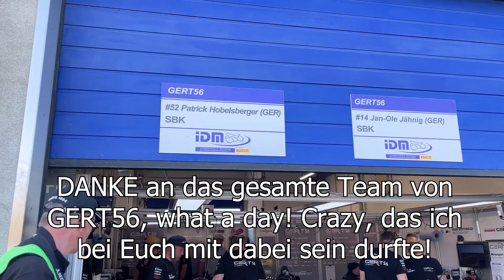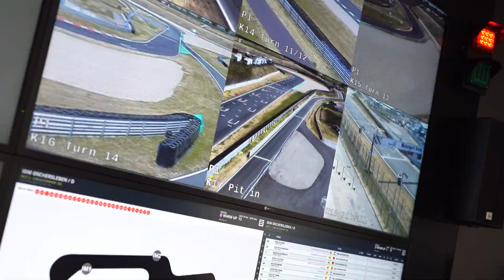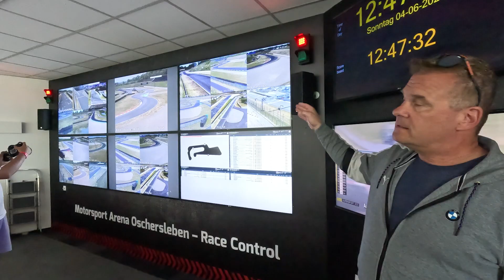Ich als Gridgirl Vlog - Team Gert56 | IDM Superbike Oschersleben 2023 | BMW M 1000 RR | Motorrad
Ich kann mich nur tausend mal bedanken! Was ein Wochenende in Oschersleben. Nicht nur eine geile Zeit mit meinen Freunden Parlow und Sandy, meinem Mann Pacco, on top durfte ich am Renntag das Team von Gert56 begleiten, war mit Toni Finsterbusch auf dem Grid, was für verrückte Vibes. Die Spannung, die Freude, die Energie! DANKE DANKE DANKE!!!

DANKE LIEBES GERT56 TEAM für diesen besonderen Tag, der Blick in das Leben eures Teams, den Spirit zu erleben war beeindruckend!

Und auch Franz Porter vielen Dank für diese Möglichkeit hinter die Kulissen der Rennleitung zu schauen! In der Pause gab es ein Behind The Scenes, einfach ebenfalls ein so spannender Einblick!!!

Rundum, ein perfektes Weekend! Und ich bin einfach dankbar für die tollen Menschen, die ich kennenlernen durfte, die tollen Menschen, die ich wiedergetroffen habe und eine Zeit rundums Bike, wo alle die gleiche Leidenschaft teilen und jeder einfach mit den besten Energien am Start ist!

Eure Kendra